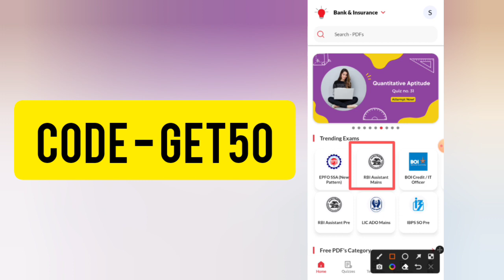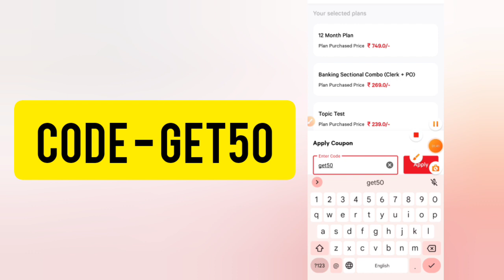Smartkeede Coupon Code 2023 | Smartkeeda coupon code latest | testzone coupon code new offers today